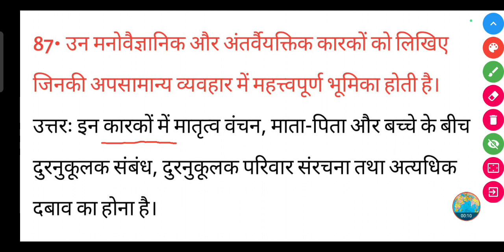उन मनोवैज्ञानिक और अंतर्वैयक्तिक कारकों को लिखिए जिनकी अपसामान्य व्यवहार में महत्त्वपूर्ण भूमिका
उन मनोवैज्ञानिक और अंतर्वैयक्तिक कारकों को लिखिए जिनकी अपसामान्य व्यवहार में महत्त्वपूर्ण भूमिका होती है।